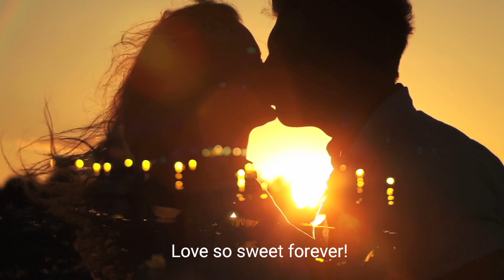MFLEX SOUNDS TEAM - Summer Night Dreams ( Promo)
We don't want to let to escape the summer.

Working on new projects.

This is a little channel so I appreciate your support very much ❤️